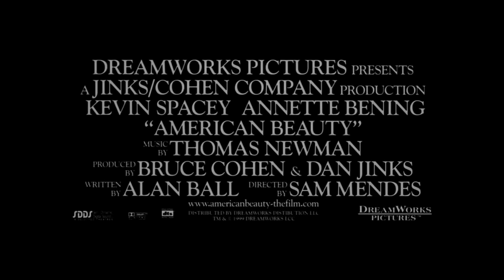American Beauty Official® Trailer HD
Posted by Kleinburd Digital Agency.